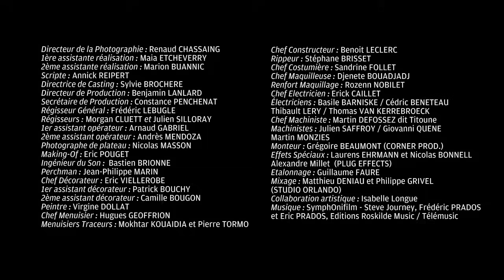TITANIC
CLIMATE CHANGE IS NOT JUST A MOVIE...
LE CHANGEMENT CLIMATIQUE CE N'EST PAS DU CINEMA !

Producer & Director : Jean-Baptiste Nicolas

Soutenez les ONGs qui oeuvrent pour la Planète en regardant des vidéos inspirantes